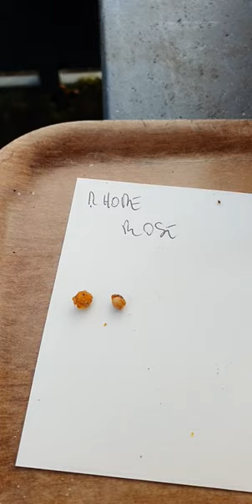CORNUS Cousa Rose Satomi ❤️Cornelian Cherry